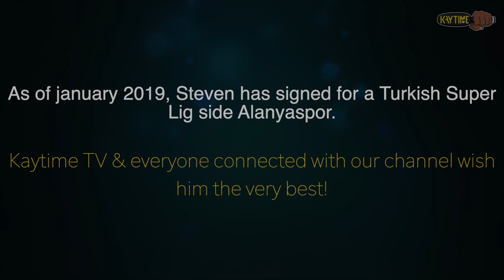PRO FOOTBALLER STEVEN CAULKER OPENS UP!! (MUST WATCH)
Kaytime Tv are so honoured to bring this amazing interview with Steven Caulker who explains the lifestyle of a footballer and also lets us in on an emotional journey with mental health issues.